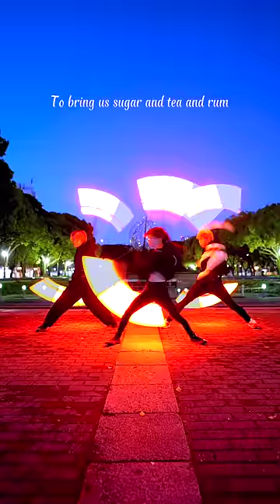【メガver】Nathan Evans - Wellerman (Sea Shanty) 〜wotagei performance〜【シュンほーくあいiza】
▼使用している大閃光はこちら(ルミカが運営する公式ストア・ペンライトストア)

■ファンレターやプレゼントはこちらから

【メンバー】
シュン

イベントなど出演依頼等はこちらから